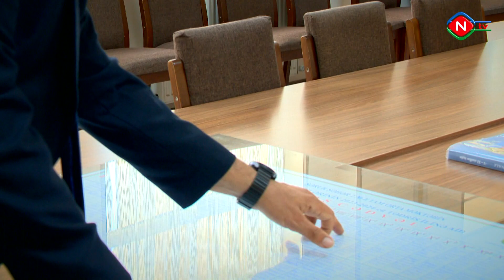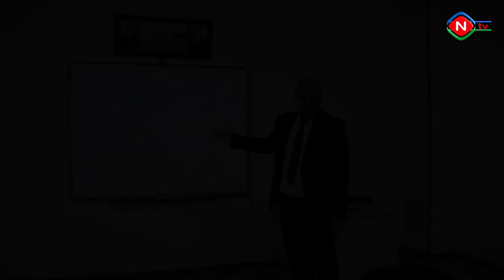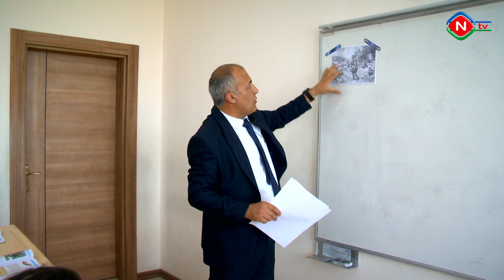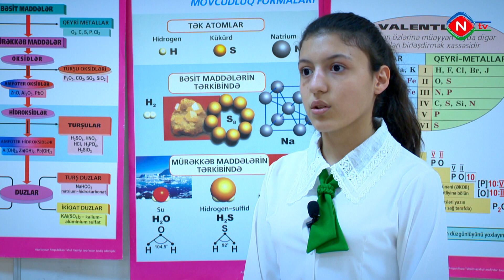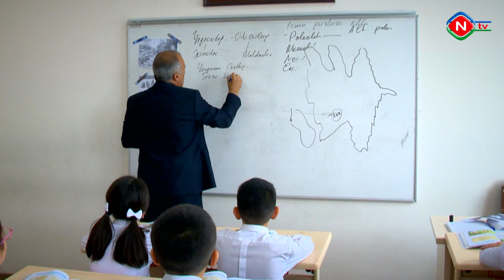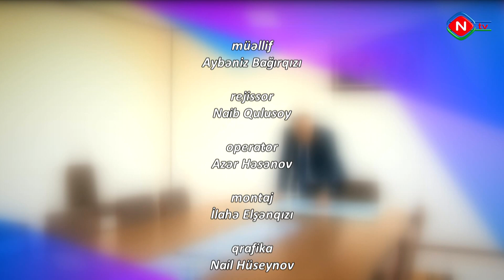Müəllimlik nümunəsi - 05.10.2023